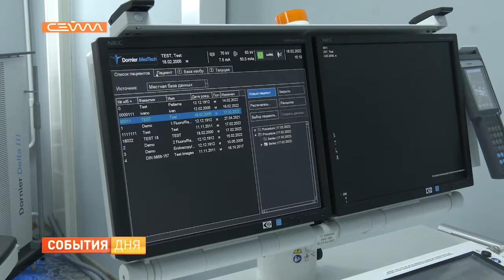В Курской областной больнице появилось уникальное оборудование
В Курскую областную больницу поступило уникальное оборудование. Аппарат под названием литотриптор предназначен для дистанционного дробления камней в почках. Его приобрели за счет субсидии из федерального бюджета.